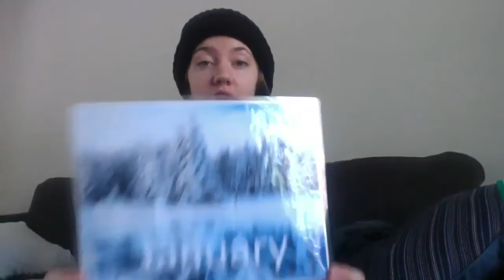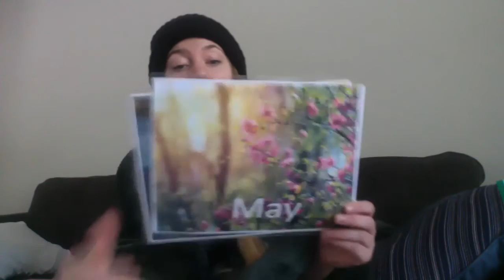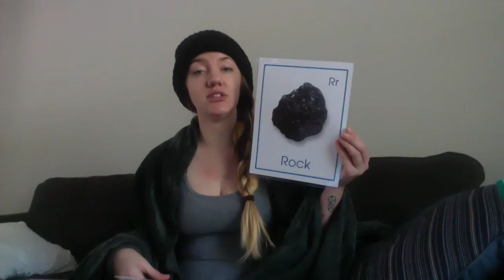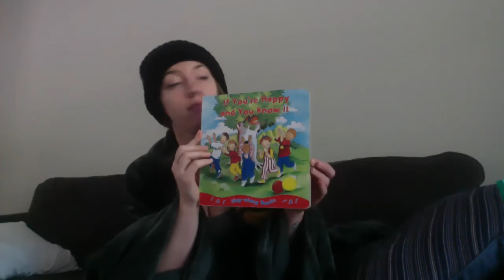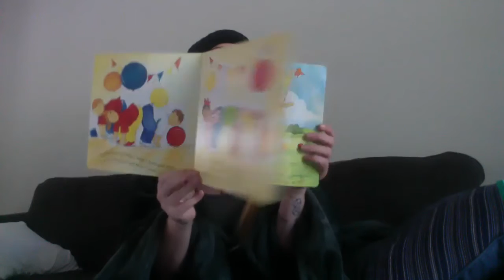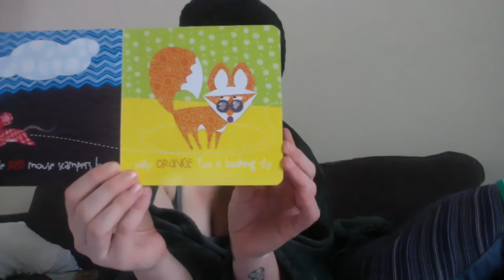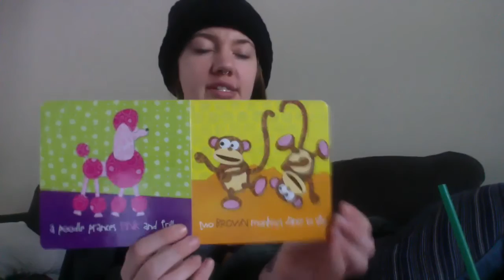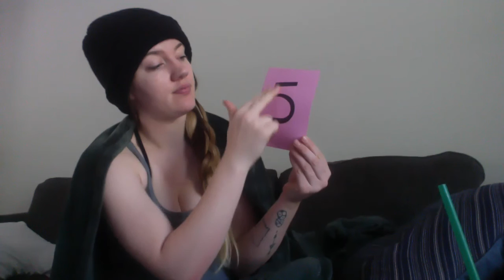Thursday May 14th Group Time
Choo Choo
Apple Apple
If You're Happy and You Know It Read Aloud
Purple Jellies Fall Asleep Read Aloud and Hunt
Numbers 1-5